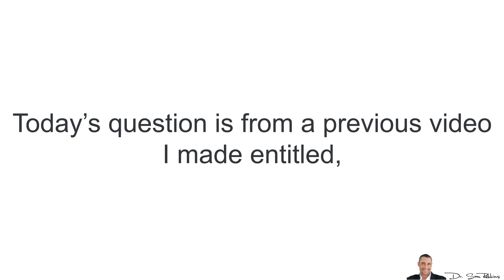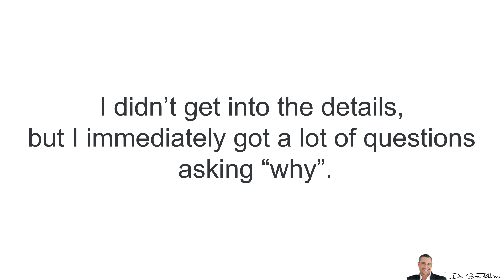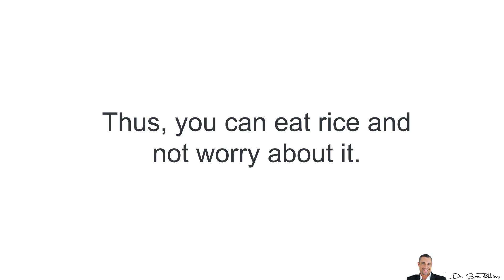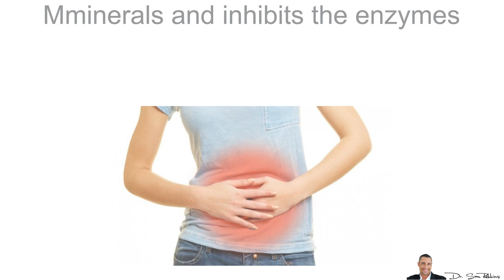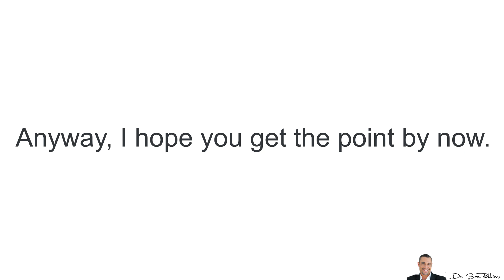🍬 Why White Rice Is Better Than Brown Rice - Blood Sugar & Weight Loss - by Dr Sam Robbins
How to lower your blood sugar naturally - without changing your diet or exercise:

Refferences:
1. Weston A. Price Foundation

🍬 Why White Rice Is Better Than Brown Rice - Blood Sugar & Weight Loss

Today’s question is from a previous video I made entitled, “Why Low Blood Sugar Can Be BAD For Your Health”. I’ll give you the link to watch the original video in a minute.

Now, in that video I stated how you want stable blood sugar levels - obviously, not “high” or “low”. This is important for anyone who wants to
Avoid, prevent or reverse diabetes
Lose weight
Have more muscle
Live a healthier, longer life... while reducing diseases and slow the aging process

Now, in that video I mentioned different foods to eat and avoid and I stated how you want to “eat white rice and NOT brown rice”.

I didn’t get into the details, but I immediately got a lot of questions asking “why”.

And this is obviously a great question because most of the so-called “experts”, doctors and nutritionist keep talking about the benefits of brown rice and that you should avoid white rice.

And they erroneously tell you this because they say how brown rice

“has more protein” -- but it’s only ONE gram

“Has more fiber” -- but this is only TWO grams

“Has lower glycemic index” and thus, doesn’t affect your blood sugar levels as much -- but this too is WRONG.

First of all, there are different forms of white rice - but needless to say, white rice can actually have LOWER glycemic index than brown rice -- depending on how it’s cooked.2

And I’ll do another video about this topic in the future and how you can actually lower BOTH the glycemic index AND the calorie content of white rice, depending on how you cook it

Thus, you can eat rice and not worry about it.

Anyway, as you can see there’s really no benefit with brown rice, compared to white.

In fact, these so-called “experts” fail to mention how brown rice actually has MORE calories and carbs! … NOT good if you’re trying to lose weight or keep your blood sugar stable, right?

But, here’s the REAL problem with brown rice and how white rice is better AND safer for you.

Brown rice has Phytic Acid, which is an “anti-nutrient”. Phytic acid is a compound located in the rice bran – the part that gives brown rice its color.

In fact, this is true with most other “whole grains”.

Simply stated, phytic acid grabs on to important minerals and inhibits the enzymes we need to properly digest proteins and starches.1

If you're suffering from any food intolerance, allergies, sensitivity, or GI distress symptoms (bloat, gas, etc.) despite healthy eating… It could be the whole grains that you’re eating and it’s better to switch to eating white rice.

This is also because whole grains, such as brown rice, contain dangerous lectins3

And most people are allergic to lectins and cause inflammation in the body. And if you’d like, I can also do a video about the toxicity of lectins -- just let me know below in the comments section if you’re interested.

And you don’t have to take my word for it or even the scientific facts. Just stop and think about it yourself.

Thanks
DrSamRobbins